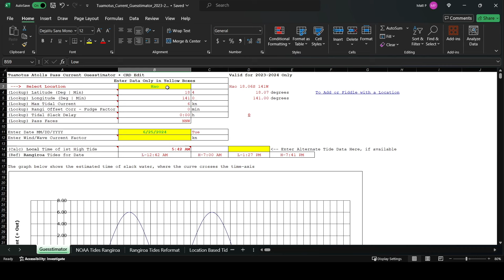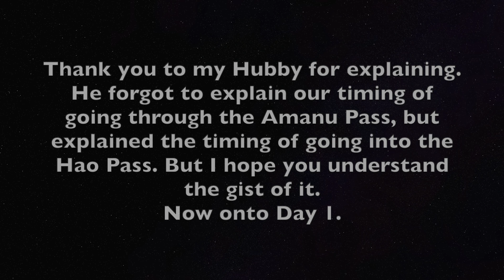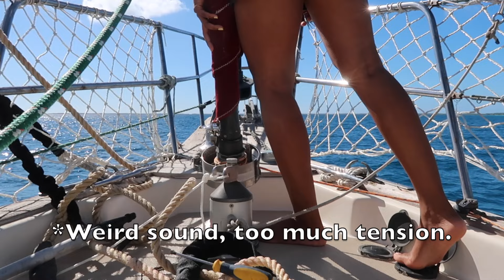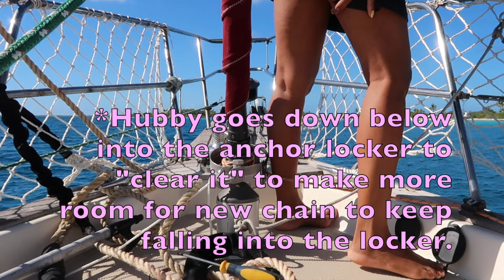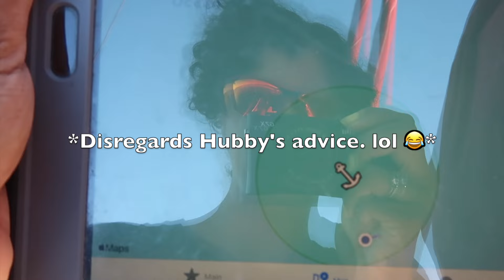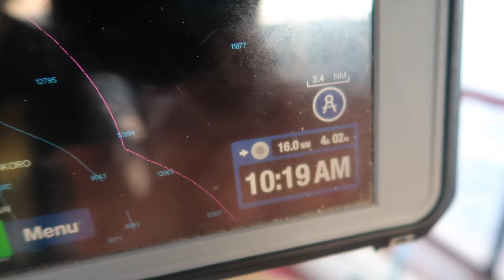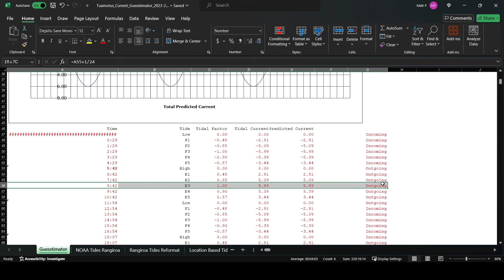⛵️ SAILING VLOG | Navigating Paradise: Sailing the Treacherous Passes of French Polynesia ⛵️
Welcome to Sailorette.Plans ! I'm Jessica

Join my husband and I on an adrenaline pumping sailing adventure through the stunning and remote atolls of French Polynesia ! Experience the challenges of navigating treacherous passes, anchoring in deep waters, and exploring remote island towns. From battling strong winds to untangling anchor chain knots, this video captures an authentic sailing lifestyle. Watch as we time our departures with the tides, stock up on supplies in tiny island markets, and face unexpected obstacles along the way. Whether you're a seasoned sailor or a landlubber dreaming of life at sea, this vlog offers a candid glimpse into the beauty, excitement, and occasional terror of cruising in paradise.

And because this is part of a YouTube collab and I miserably failed at explaining it this time, I'll take the time to explain it here to clear up any confusion in case you are new. A group of us smaller planner content creators make videos around a theme and this week, the theme is: SAILING. I then tag a creator linked below and you will hopefully progress to watch the next person. They too will tag someone else and the loop continues until you reach the person you originally started watching. That's how you know the loop is completed. Any questions of any kind please do not hesitate to comment !

★ Tagging Lorna Next ! Please check out her sailing related planner video linked down below !

♥️✨✌️~Support~ ✌️✨♥️

📸 I'm on Instagram! Let's be friends there too!

🛍 Lets Plan with Sarah (CODE JESS20) 💜

🛍 Marbella Print Shop (CODE JESS15)

🛍 Erin Condren Save $10 when you sign up to be an E.C. Insider:

💜 Thanks so much for your time. Until next time 💜

Bon Voyage,

Jessica ⛵️

✧ More Links Mentioned in the Video ✧

⚠️  Also a quick disclaimer- I live and travel abroad full-time on my sailboat and all that means is that your screen will move and you may hear weird boat noises and unfortunately there isn't anything I can do about that since my environment is constantly due to being on water. There are boat sounds such as creaking, water lapping, wind, etc. that I have no control over. So sorry if this bother's you and I understand my videos may not be for you. ⚠️